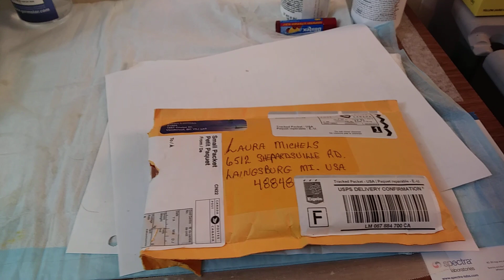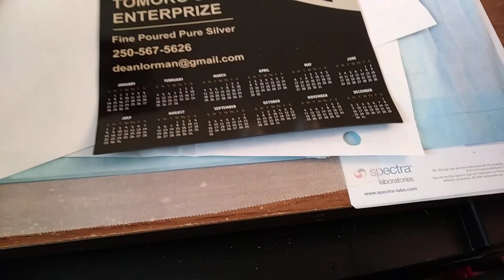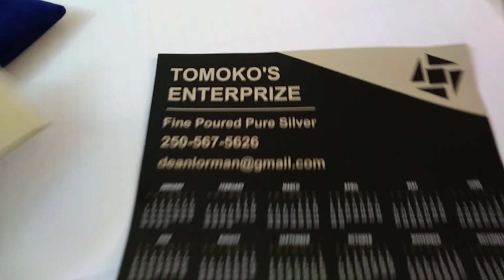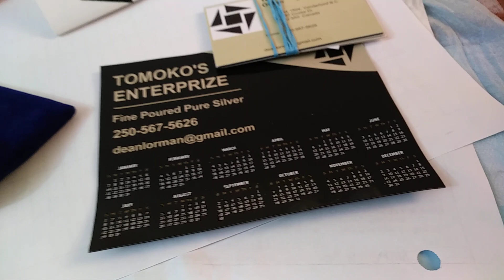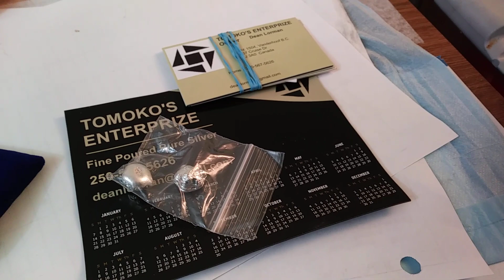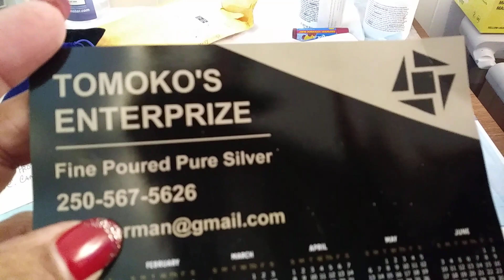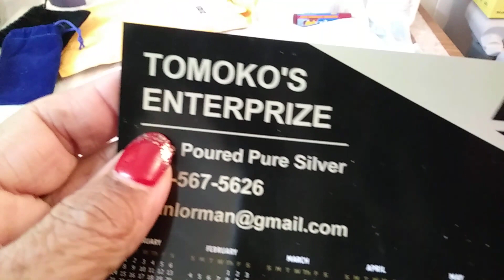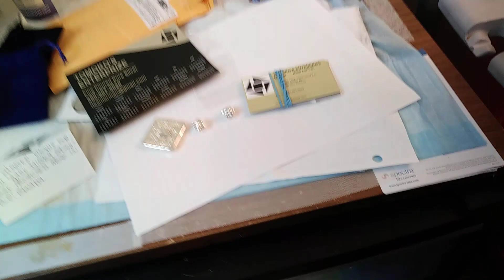I won a piece of pored silver from Tomokos Enterprize B.C.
Tomoko's Enterprize. Cab7. Alice of the Gmaw. Old school with a modern twist